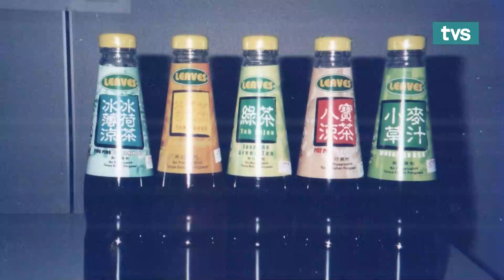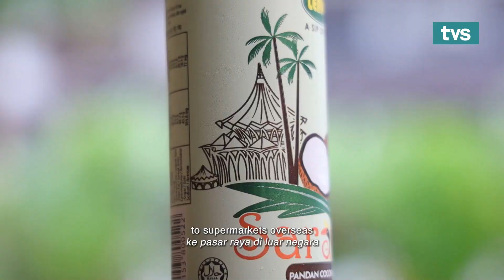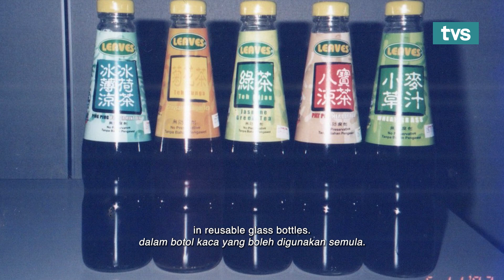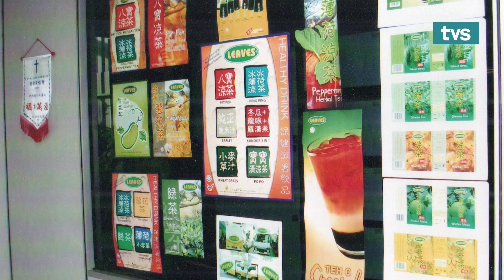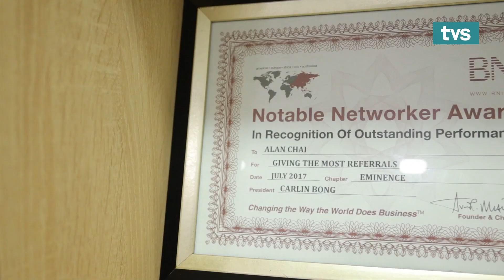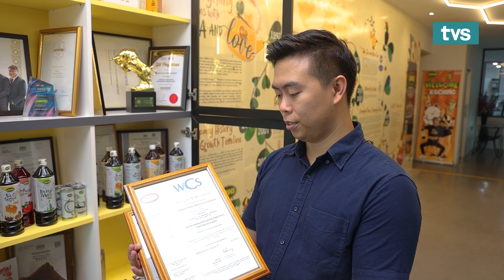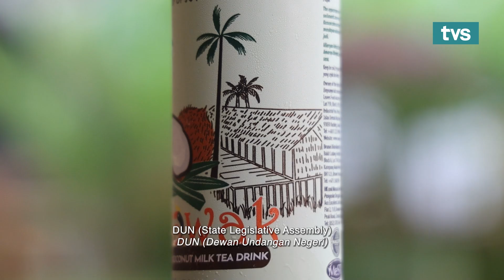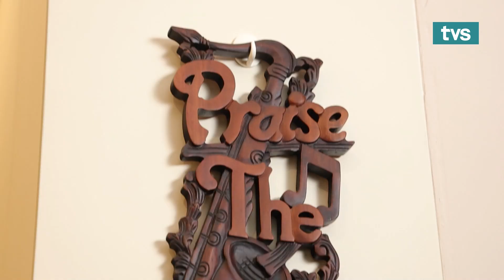A Mum's Love in a Bottle | Story Kuching Season 2 | TVS Entertainment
A Mum's Love in a Bottle - During the economic crisis in 1997, a housewise decided to start a home based business selling Chinese traditional herbal tea because she wanted to see her four children completing university. Two decades later, it becomes a household name, and a staple in every 'kopitaim'

📌 Story Kuching Season 2
🗓️ Every Monday
⏰ 8:45 PM
📺 TVS channel 122 Astro, MYTV  & TVS Entertainment